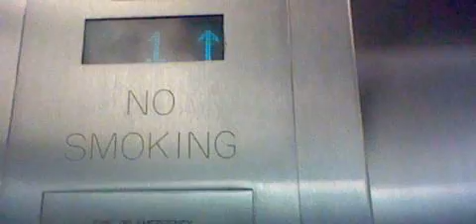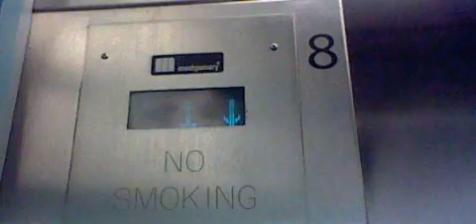OG Take: 1991 Montgomery Traction Blue Elevator 8 | EvergreenHealth MC | Kirkland WA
Original Take of one of the only Montgomery tractions in Kirkland.

Installed 1991